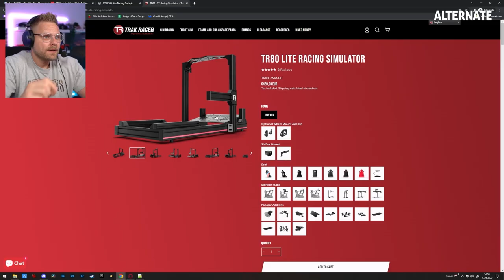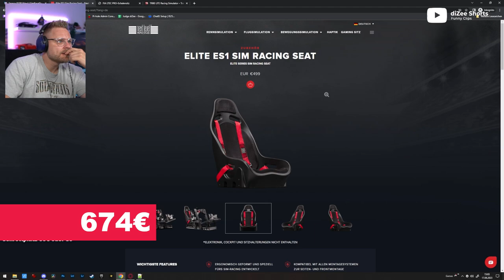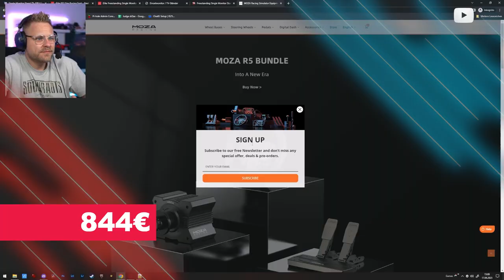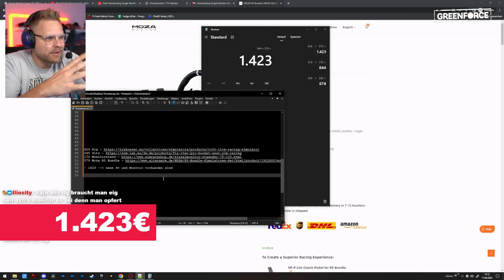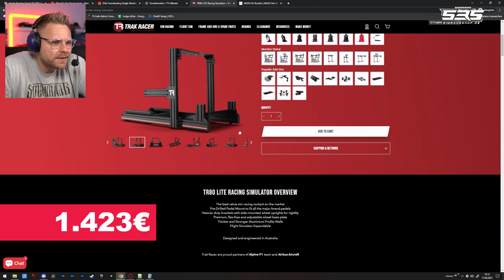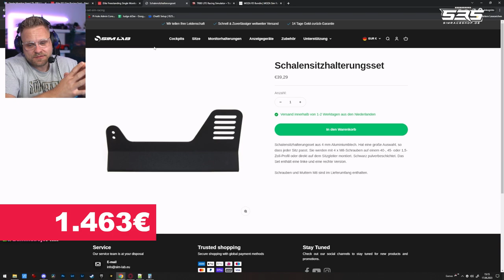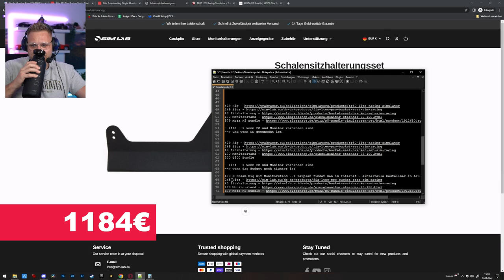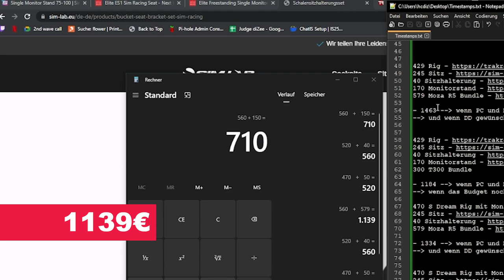Ich habe ein Mega Budget Simrig Setup zusammen gestellt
**=Reflink